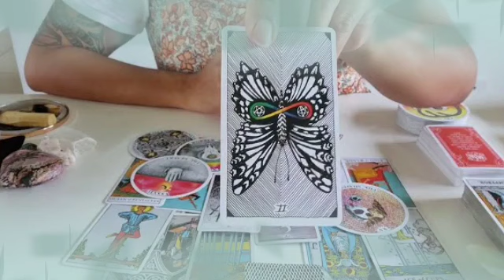برج العقرب من 18 إلى 24 نوفمبر 2021 //بدون حلفان أستعد للرحيل😔جهز نفسك للفرح توقيع يا عقرب✍️♥️